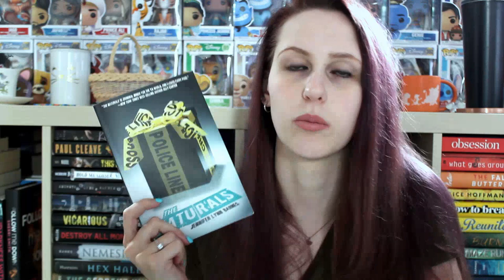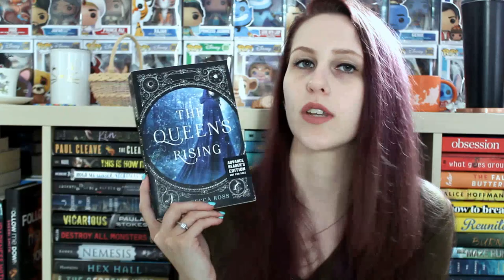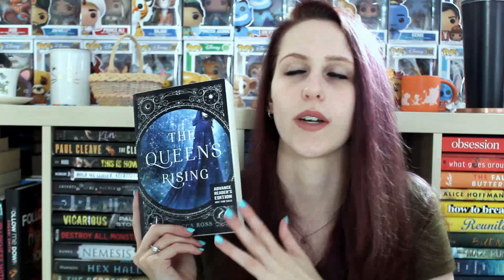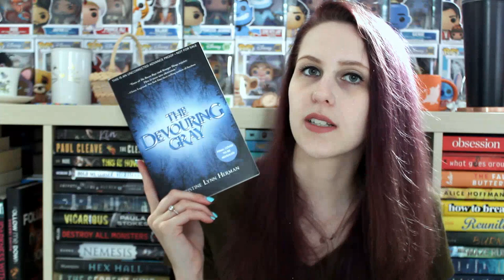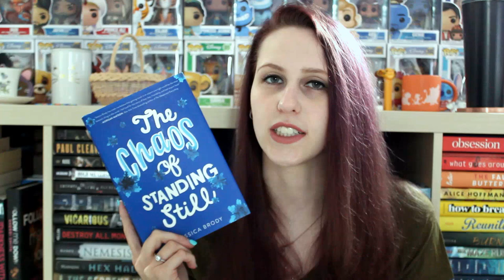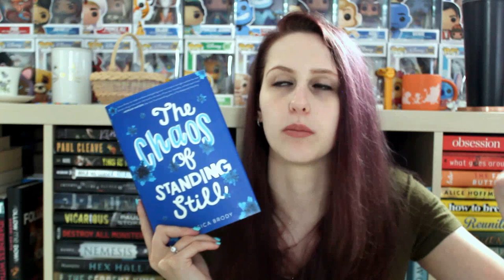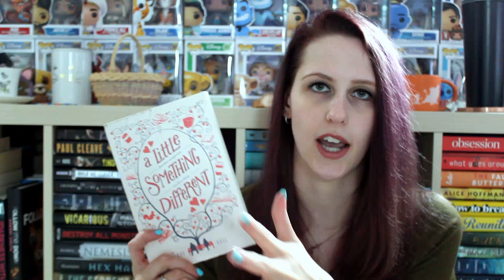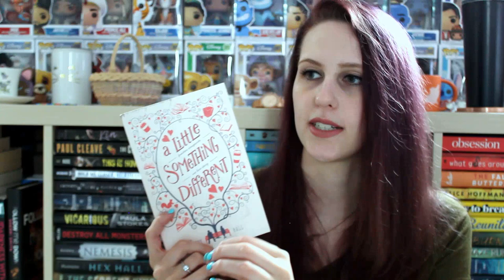APRIL WRAP-UP 2020 | PART 1